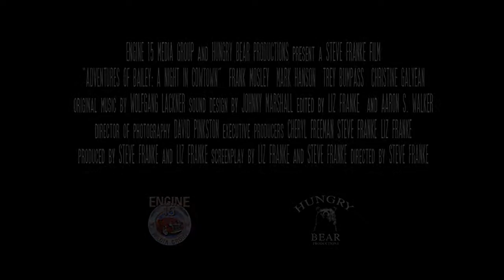Adventures of Bailey - A Night in Cowtown trailer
This is the trailer to the third film in the "Adventures of Bailey" series of films.